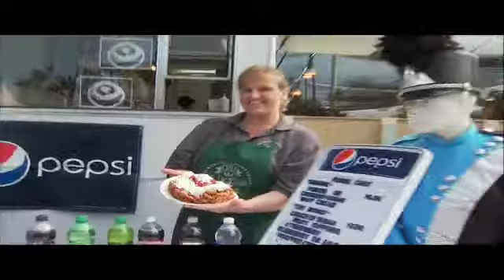Ojai Valley News James Lockwood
James Lockwood tells us what's happening at the 2011 Ventura County Fair. 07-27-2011